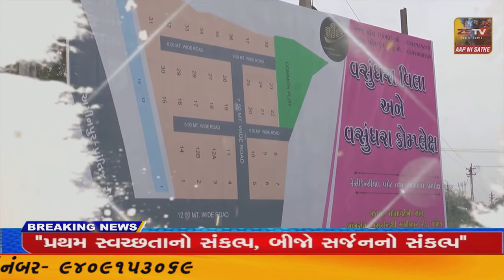કાલાવડ ના કોગ્રી ધારાસભ્ય દ્વારા રસ્તા રોકો અને ઉપવાસ ની ચીમકી આપી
કાલાવડ ના કોગ્રી ધારાસભ્ય દ્વારા રસ્તા રોકો અને ઉપવાસ ની ચીમકી આપી//ZSTVNEWS//